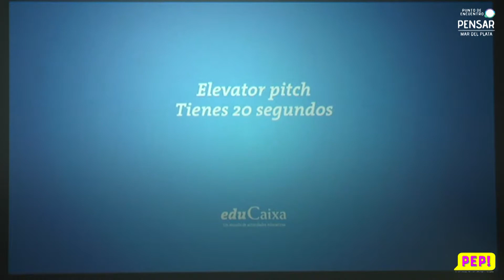🗣️💫 Una vida cinco estrellas, tu vida puede ser como la soñaste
👤Gabriel Oliveri. Actor y director de marketing y comunicación del Hotel Four Seasons de Buenos Aires, nos cuenta cómo pasó de maletero a anfitrión de estrellas como Madonna, Ashton Kutcher y Bono de U2, entre otros.